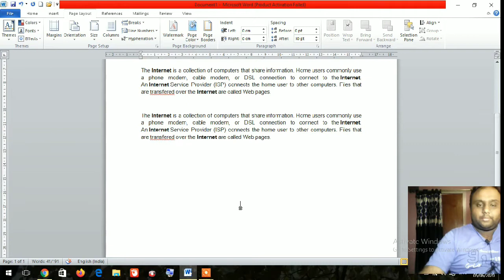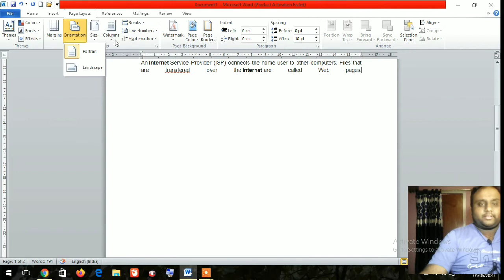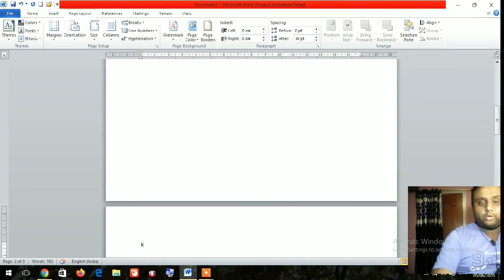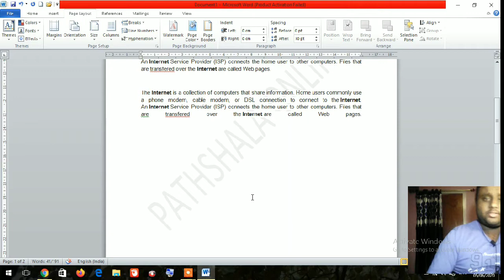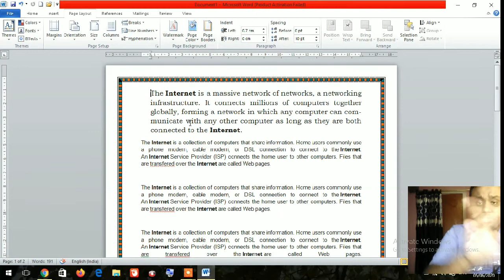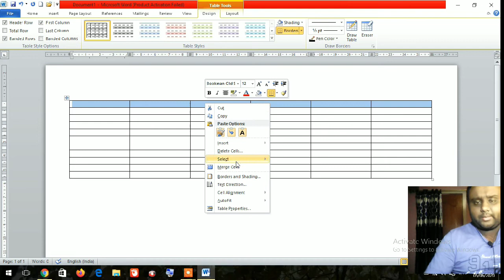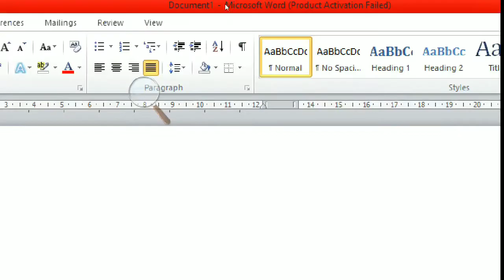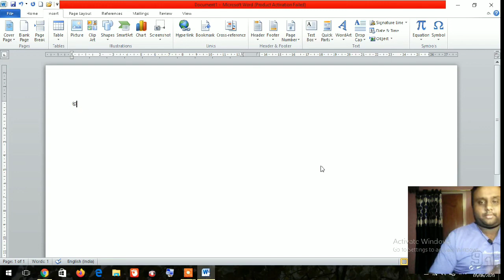MS Word in Hindi I Page Layout (Margins Watermark Columns Page Color Etc)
In this video you will learn Complete Page Layout Tab, In this tab I will
 give you explanation about margins, watermark, columns, page color, page borders, size, Etc..  so watch this complete video and learn complete Page Layout tab thanks for watching. please subscribe our channel.

Quick Microsoft Word Tutorial for Beginners in Hindi
Computer Class for KVS Students